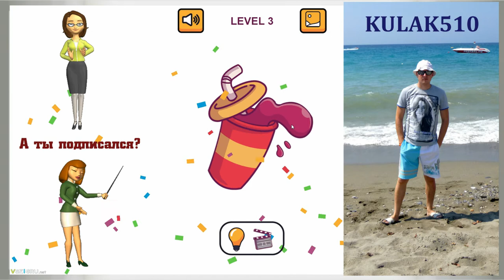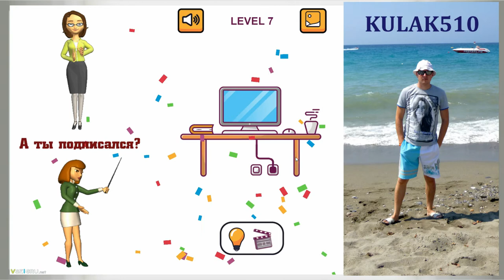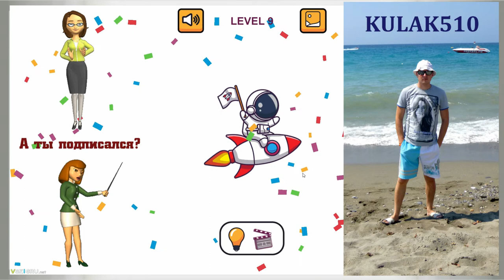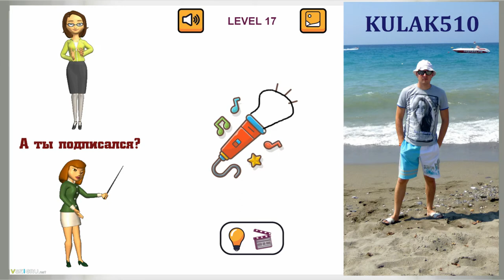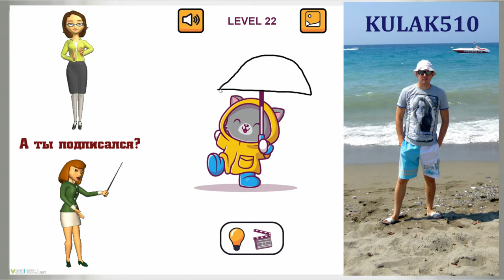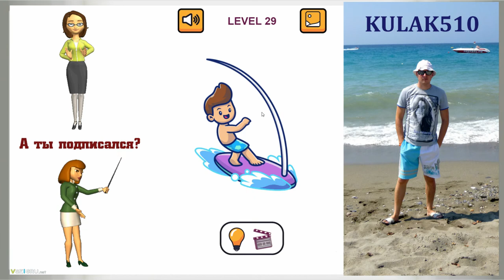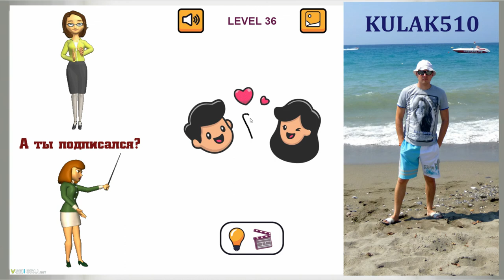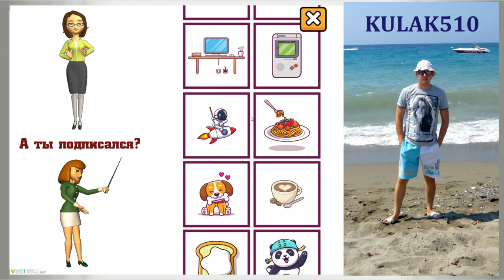Finish drawing / Угадай недостающую деталь 🧠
Интересная детская головоломка, которая заставит игроков расшевелить свой мозг